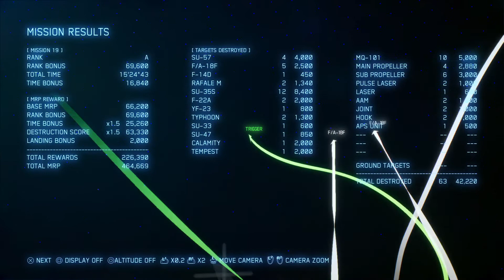ACE COMBAT 7 - Finding Named Aircraft #23 Su-57 "CALAMITY" & #24 F-22A "TEMPEST", Mission 19!!!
The twenty-third & twenty-fourth Named Aircraft as the title says is the;
SU-57 "CALAMITY"
Second Lieutenant Paul Lebrun (24 Y/O)
Erusean Air Force 93rd Air Division 32nd Fighter Squadron.

Mission 19: "Lighthouse"
Earn about 17,000 points in the first phase of the mission. CALAMITY spawns far southeast of the space elevator and flies south and will eventually hold position outside of the map edge, but within range of long range weaponry, such as the EML. Since the Su-57 is stealth, CALAMITY will not appear on radar unless you get close to him.

And the;
F-22A "TEMPEST"
Second Lieutenant Cyril Noiret (29 Y/O)
Erusean Air Force 410th Air Division 7th Fighter Squadron.

Mission 19: "Lighthouse"
Earn about 20,000 points in the first phase of the mission. TEMPEST spawns southwest of the space elevator and will begin engaging allied aircraft, but will prioritize Trigger if he is within about 30,000 feet.
This series of videos will be all about finding the named aces featured in Ace Combat 7: Skies Unknown. They are also referred to as named aircraft.

Aces only appear when replaying campaign missions on Normal or a higher difficulty, in either Campaign mode or Free Mission mode. Although their aircraft are not more durable than other enemies, they will be more skilled and may take longer to shoot down. Shooting down named aces will also provide double the points than other enemy aircraft of the same type. Like previous games in the Ace Combat franchise, shooting down named aces unlocks the "Special" aircraft skin for the player to use.

Shooting down all Named Aces awards players with the "Bird Of Prey" Achievement/Trophy and the "Special" skin for the X-02S Strike Wyvern.

A great resource that you can all use to help you find & take down all the Named Aircraft is;

Acepedia - The Ace Combat Wiki, Ace Combat 7: Skies Unknown/Aces